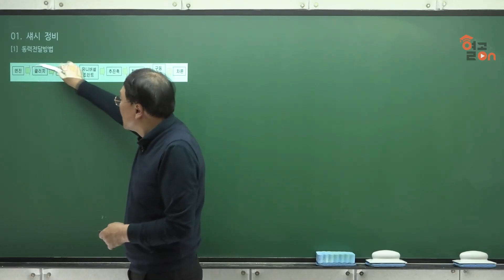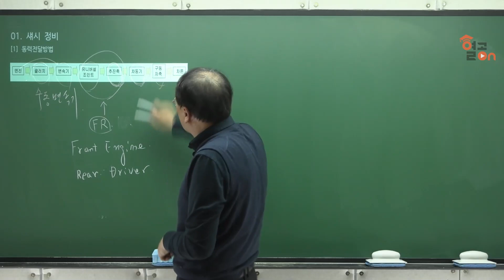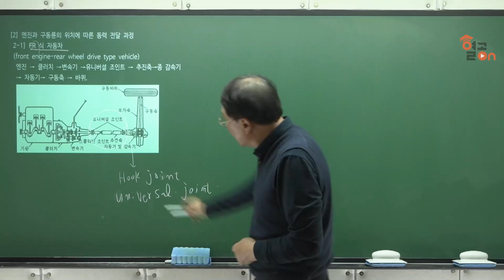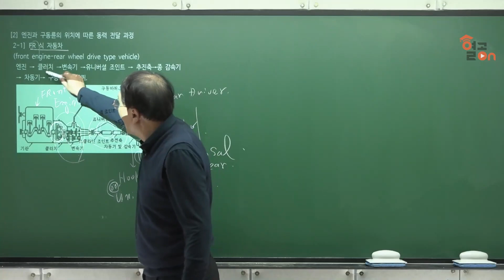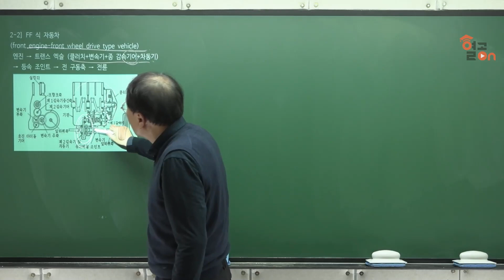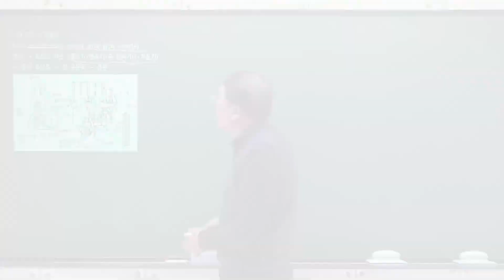[자동차정비산업기사] 자동차섀시 클러치 , 필기이론 - 박만재 교수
이론을 이해하고 반복풀이로 합격까지
복습 습관이 합격의 지름길~

자동차정비기사 박만재 교수님

현 S대학 자동차과 교수
한국기술사회 차량기술사 분회 부회장
한국산업기술 진흥회 심사위원
쌍용자동차 중앙연구실 공조팀장
이해하기 쉬운 소성가공(세진사)
열역학(성안당)
국민대학교 자동차전문대학원 공학박사